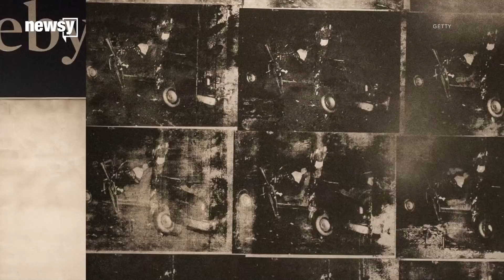Basquiat painting sells for record $110.5M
Jean-Michel Basquiat's "Untitled" sold for a whopping $110.5 million at Sotheby's in New York.